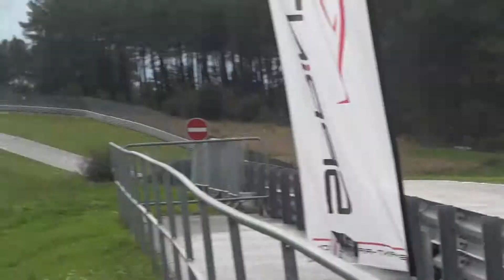Circuit Haute Saintonge - Ferrari F430, Lamborghini Gallardo sous une pluie battante !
Circuit Haute Saintonge - Ferrari F430, Lamborghini Gallardo, Porsche Cayenne et Ford Focus RS sous une pluie battante !